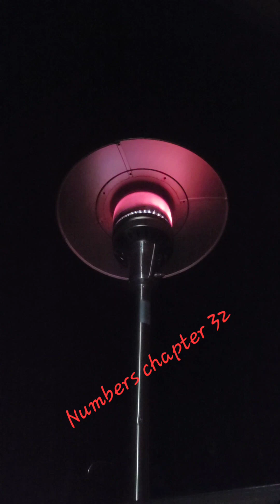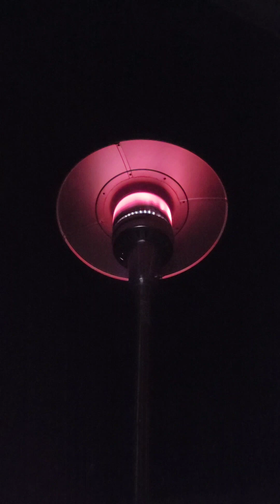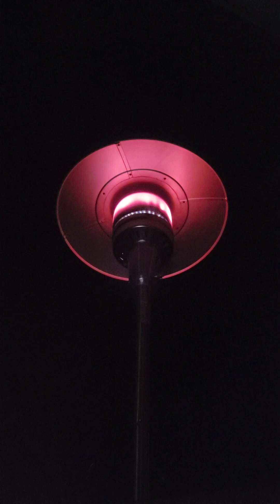Numbers chapter 32 King James Version